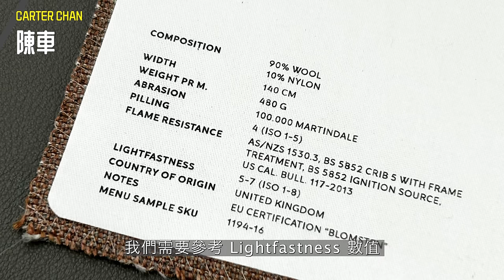4 Tips買梳化前你要知的四件事🛋️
今日我要講點樣《揀一張梳化》 變形金剛系列梳化完全唔係我考慮因素 Soly我 幫 你 唔 到。今日我會 Go Through 幾個 Step，大家購買梳化之前必須要考慮幾個重要事項

⏱ 時間軸
00:00 變形金剛
00:35 合理尺寸
03:51 度尺
05:40 生活習慣與梳化關係
08:17 皮革梳化
10:09 高級皮革
11:38 布藝梳化
13:05 Lightfastness 耐光值
14:07 Abrasion 耐磨值
14:53 Boucle 布藝
15:48 內部結構